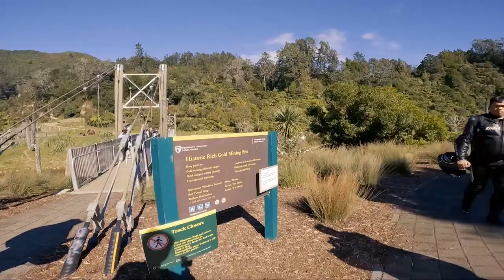Vlog 21: New Zealand ka Gold Mine, Karangahake Gorge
The Karangahake Gorge lies between the Coromandel and Kaimai ranges, at the southern end of the Coromandel Peninsula in New Zealand's North Island. A sharply winding canyon, it was formed by the Ohinemuri River. State Highway 2 passes through this gorge between the towns of Paeroa, Waikino and Waihi. This road is the main link between the Waikato region and the Bay of Plenty.

The East Coast Main Trunk Railway used to run through the gorge until it was bypassed by the Kaimai Deviation - and the Karangahake Gorge section is now a combined walkway and cycleway, part of the Hauraki Rail Trail.

Remains of Woodstock battery
There are also several walks and tracks starting at the Karangahake Reserve car park and picnic area; ranging from 30 minutes to over 2 hours.

The area has a strong connection to mining, and even in the 2010s, a number of companies have been prospecting and mining the area, though with much less visible and invasive methods than were used historically.

The Talisman, Crown and Woodstock stamping battery remains at the lower end of the gorge are some of the most significant reminders of the time. Their location at the confluence of the Waitawheta River and the Ohinemuri River was chosen to make use of the available water power of the rivers. Mining at the batteries occurred roughly from the 1880s to 1950s, with the most productive years around the turn of the century, when the area produced 60 percent of the total gold from New Zealand. The batteries used to crush the ore from the extensive tunnels mined through the steep local mountainsides of the Waitawheta Gorge, with the Victoria Battery one of the largest and most advanced at the time.